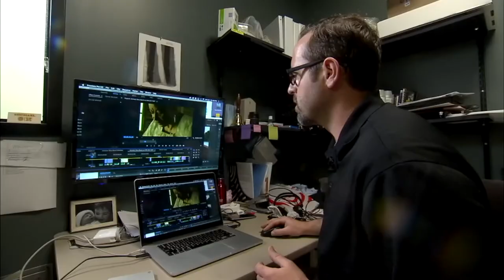Chancellor Ronnie Green Discusses the Grand Challenges (LONG VERSION)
Visit Nebraska Research at research.unl.edu.
Visit Grand Challenges at research.unl.edu/grandchallenges.